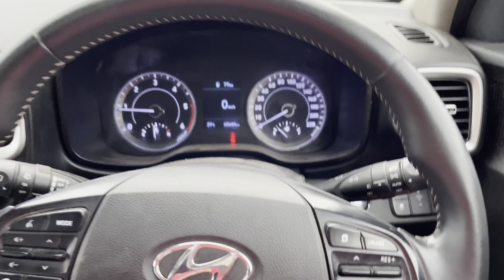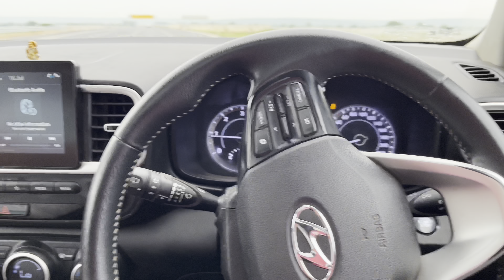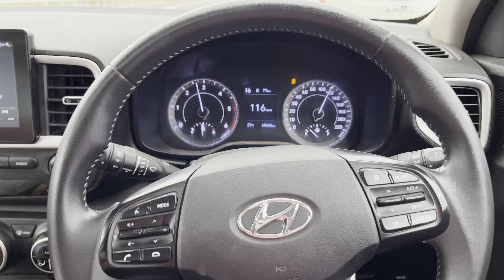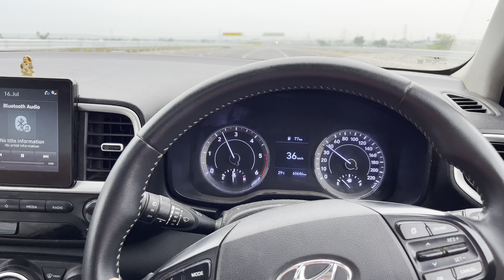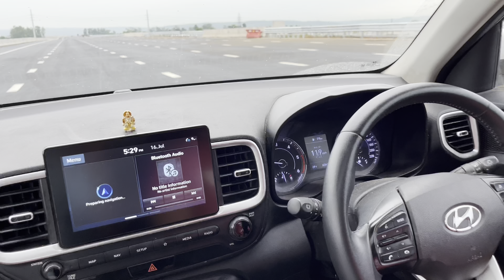DRAG RACE : Hyundai Venue Vs Maruti Suzuki Spresso | Diesel vs Petrol | Shocking Results 😳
In this video I will show you the drag race between Hyundai venue versus Maruti Suzuki spresso￼.
The Hyundai venue comes with 1.4 L diesel engine which generates 89BHP￼ 220nM torque and the Maruti Suzuki espresso which comes with 1 L petrol engine which Generates 58BHP 78nM torque.